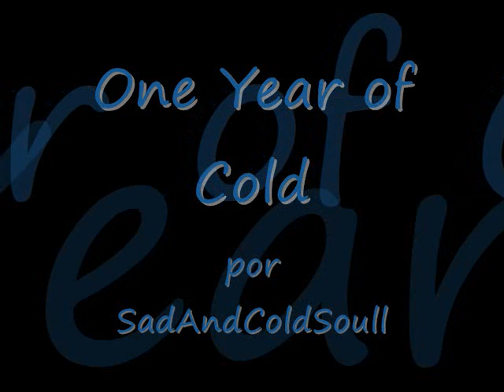All the Cold - Nurman (Hymn of Cold Northern Town)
Álbum: One Year of Cold
Año: 2009
Género: Depressive Black Metal